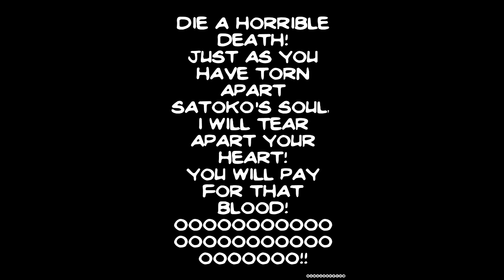Higurashi VN OST - Dancers7 (Roblox Death Sound)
It will all be over... When the Higurashi Oof.